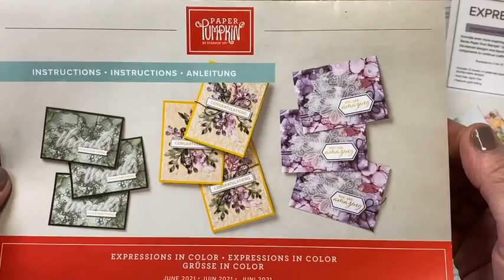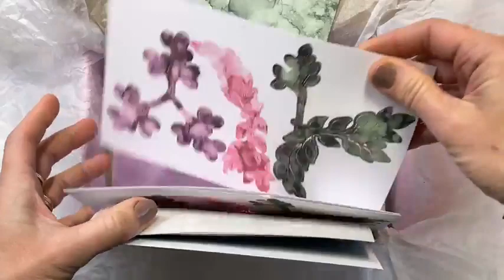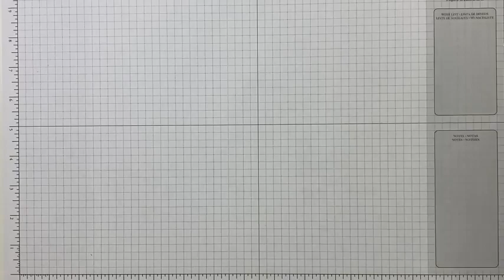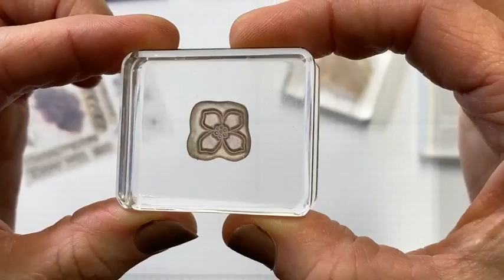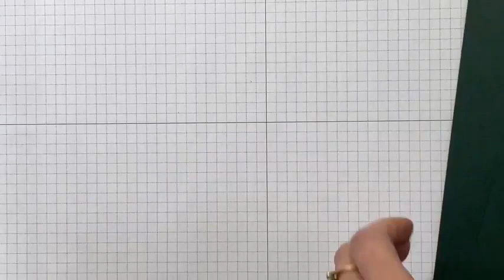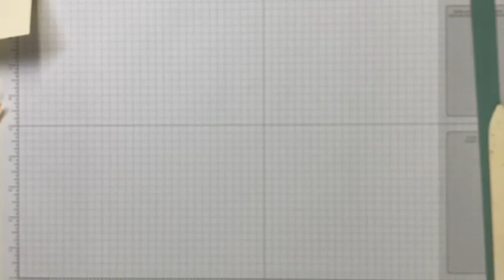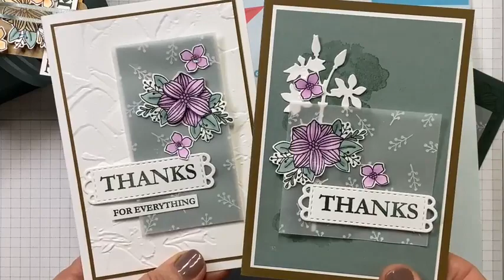Stamp & Chat using the stamps from Stampin' Up! Expressions in Colour Kit - Facebook Live Replay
In this video I create a card and gift box using the stamps from the fabulous Paper Pumpkin Expressions in Colour Kit.